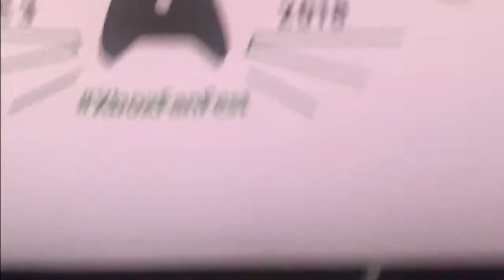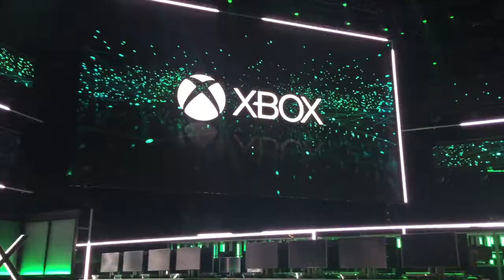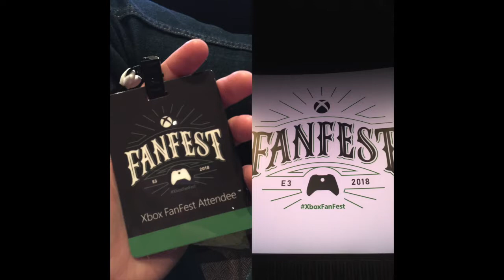Xbox Fanfest 2018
I was fortunate enough to attend Microsoft's E3 2018 Fanfest event! Here is a quick look at some of the things that took place during the celebration.